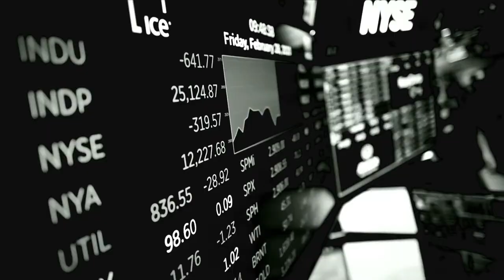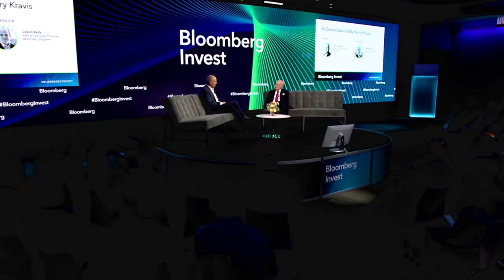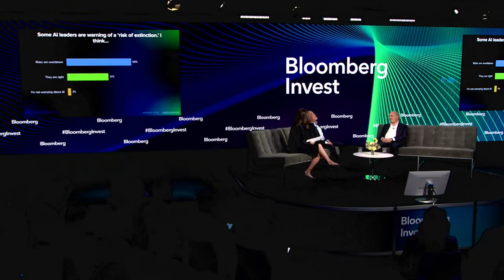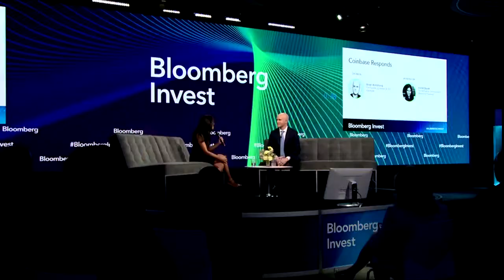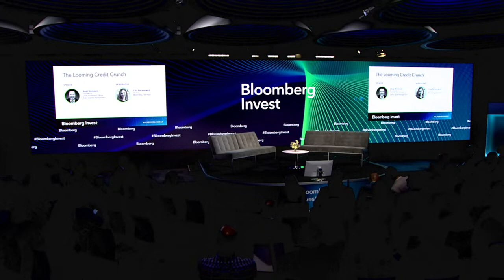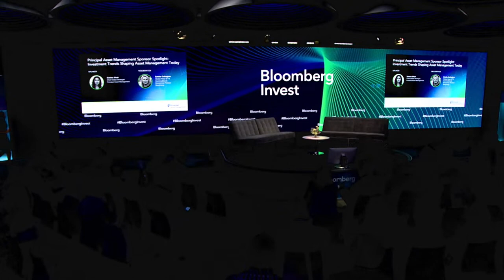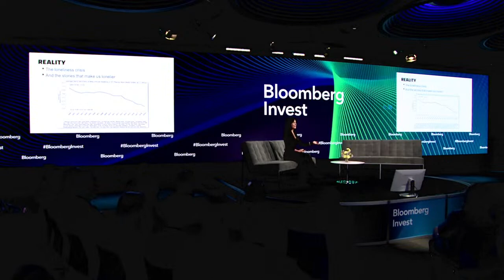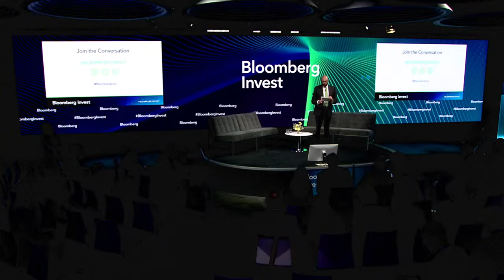Bloomberg Invest Summit 2023 (Day 1)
NOW: BloombergInvest continues with Nasdaq’s Adena Friedman, KKR’s Henry Kravis, TIAA’s Thasunda Brown Duckett, Soros Fund Management’s Dawn Fitzpatrick, Two Sigma’s David Siegel, Sixth Street’s Marty Chavez, WNBA’s Cathy Engelbert, Coinbase’s Brian Armstrong and more!